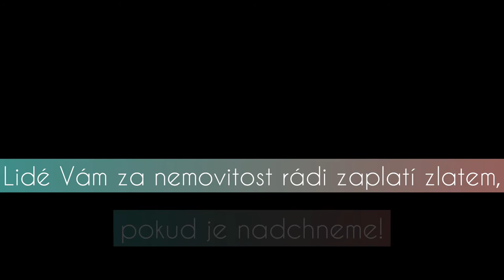Jan Holický - Vaše šelma v realitní džungli